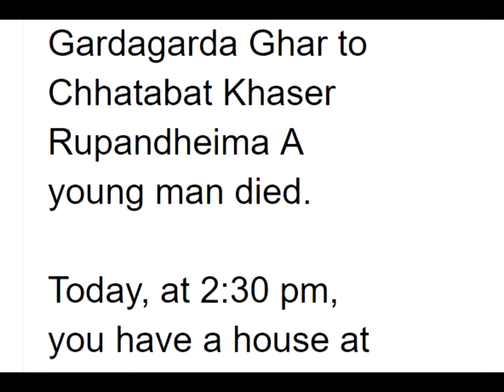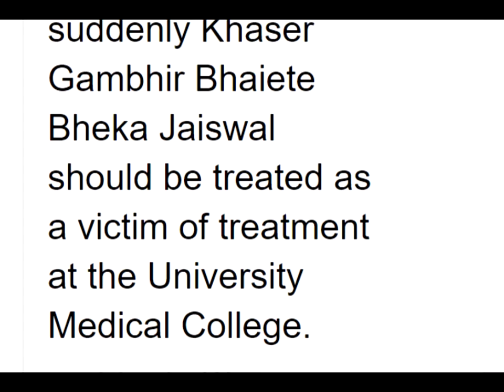NEWS: A young man died after falling from the roof while talking on the phone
फोनमा कुरा गर्दागर्दै छतबाट खसेर युवकको मृत्यु